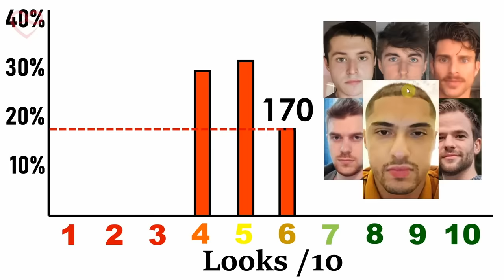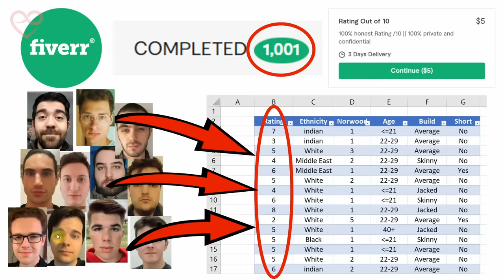WHEAT WAFFLES RATED MY FACE AND SAID THIS... (BLACKPILL)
🔥 Get A GUARANTEED 1-5 DATES PER WEEK Working With Me PERSONALLY | Apply For Digital Romeo